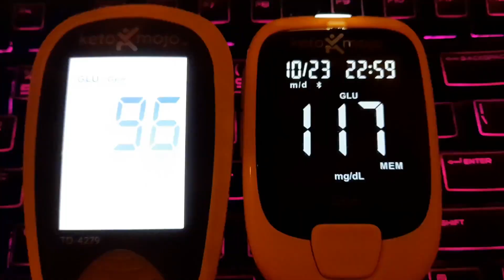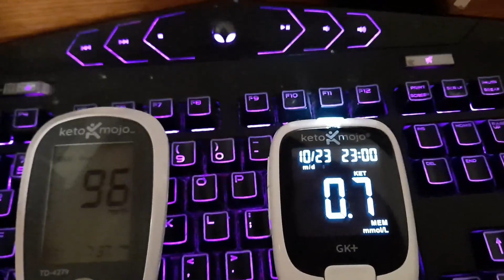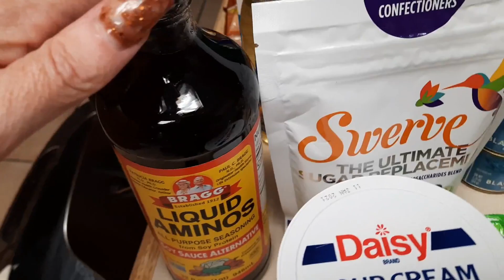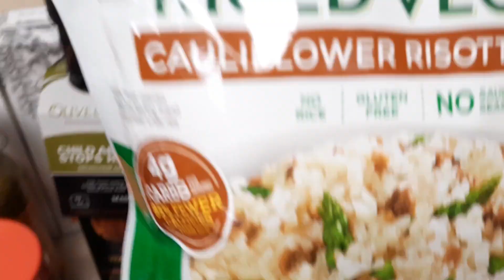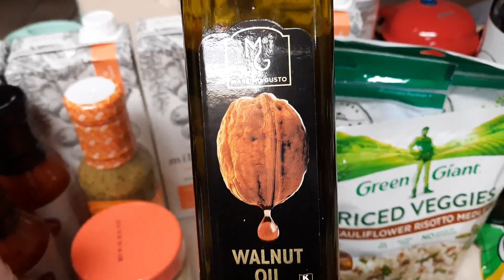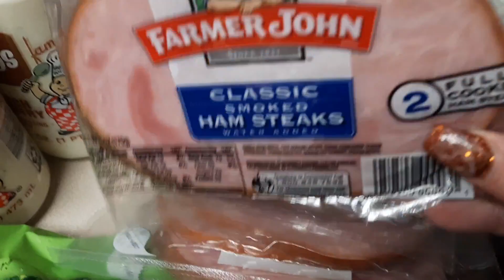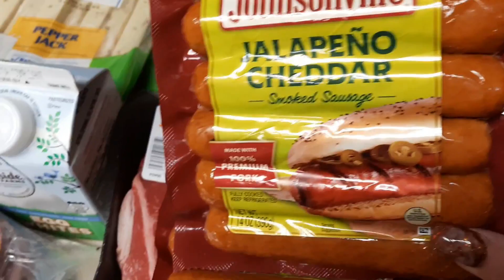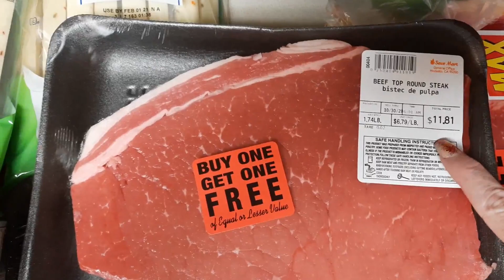FULL DAY OF KETO | NO MORE EXCUSES | $300 SAVE MART KETO GROCERY HAUL | DO I USE EXOGENOUS KETONES?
Today we have a full day of eating keto vlog, a Save Mart Keto Grocery Haul, and a talk about no more excuses!  What excuses do you find yourself making?  I also got some weird ketone and glucose readings today.  Do I use exogenous ketones?

SWEET LOGIC formerly PRIMAL NOM (DELISCIOUS MUG CAKES)

Keto Krate (Snacks and Keto products delivered to your door)

Keto Mojo (Test your ketones and blood sugar)

Keto Coach (Test your ketones)

Smart Cakes (Delicious cakes 0 net carbs!!!  and Smart Buns)

Fetch Rewards - Check out Fetch Rewards. Turn any grocery receipt into savings!

my code at checkout: Aimee-GKWBYQEY

If you have questions about the Keto Diet please join my Facebook group!  We have lots of friendly ketonians in there that can help you out!

ABOUT ME:
This is my keto journey to lose 60+ pounds!  I struggle with Hypothyroid Hashimotos as well as Gall bladder issues with gallstones that ended up in gallbladder removal surgery!  Now I keto without a gallbladder and i am doing amazing!   Keto has been a LIFESAVER.  I feel amazing and the weight is coming off!  I would like to reach out to those that are struggling with the same issues!  I share my journey on Youtube and Instagram and I invite you to follow me there!  I'll share work outs, recipes, and just general chit chat on the keto diet!

Keto Liscious Life is a participant in the Amazon Services LLC Associates Program, an affiliate advertising program designed to provide a means for sites to earn advertising fees by advertising and linking to products on Amazon.com.  By clicking on my Amazon links and purchasing through these links I may receive a small proceed of the sale.  I will only recommend products I use and like myself.